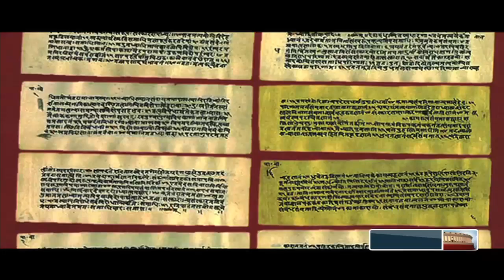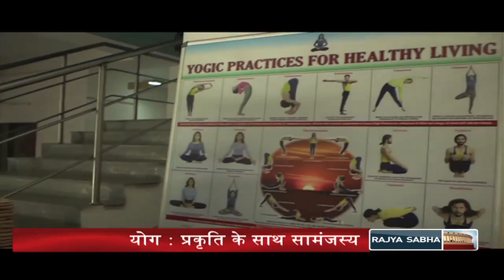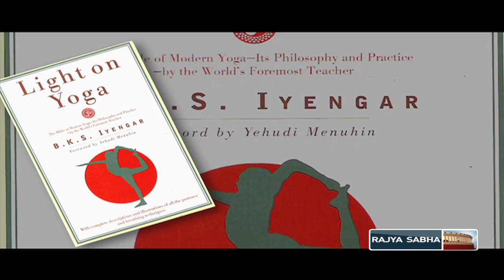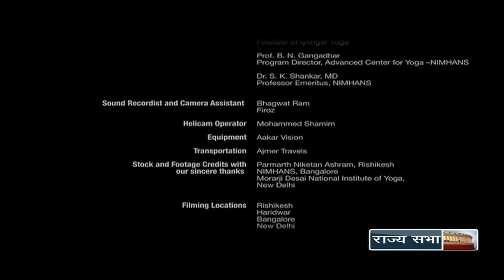RSTV Documentary - Yoga: Harmony with nature